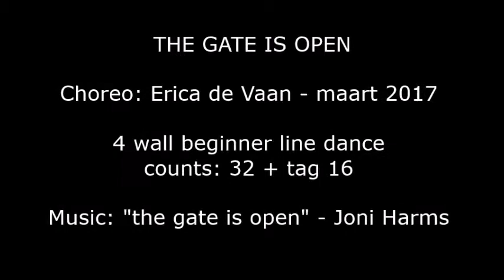THE GATE IS OPEN - Line Dance (dance & teach)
Chor. Erica de Vaan (march 2017). 4 wall, 32 counts,  tag 16 counts. Music "the gate is open" by Joni Harms.